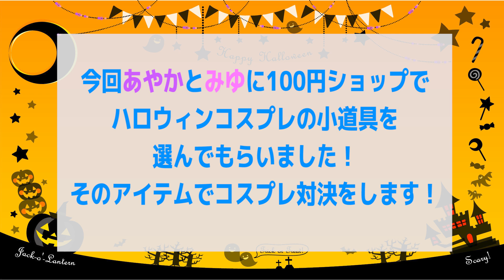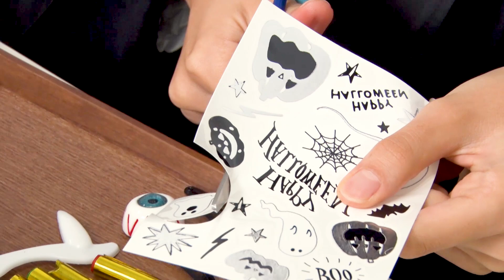100均で…ハロウィンコスプレ対決‼🎃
ちゃお～🎃
ちゃおガールのあやかちゃんとみゆちゃんがハロウィンコスプレ対決！！

中の私服以外は、なんとぜ～んぶ100円ショップで買えるよ✨

みんなはどっちのコスプレがよかった❓

みんなもハロウィンたのしんでね💚💛

❤️出演❤️
並木彩華 (なみき あやか)
大島美優(おおしま みゆ)

🎀ちゃおガール全員「45秒自己PR」動画はこちら♪